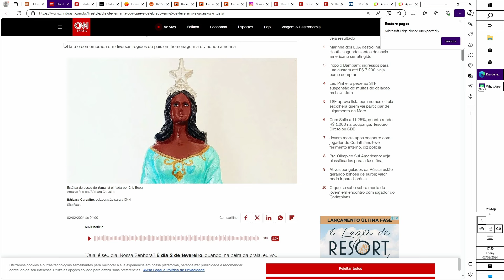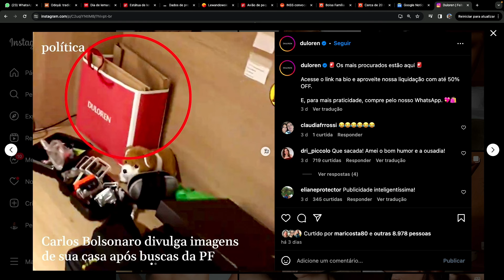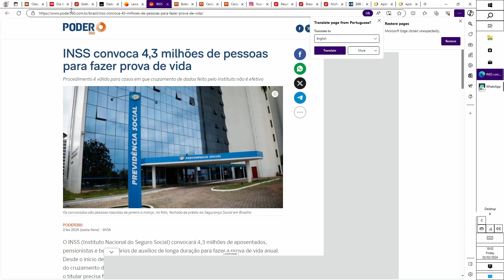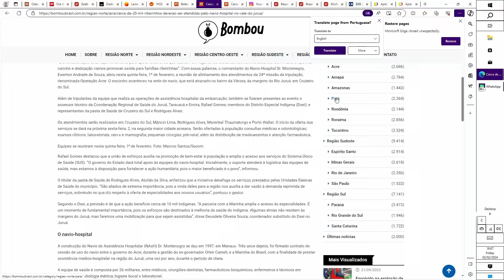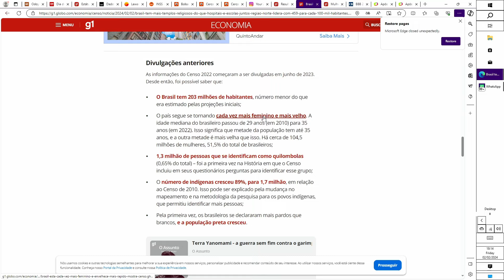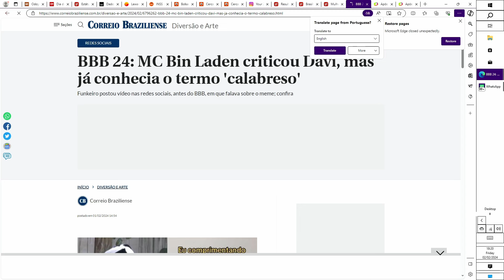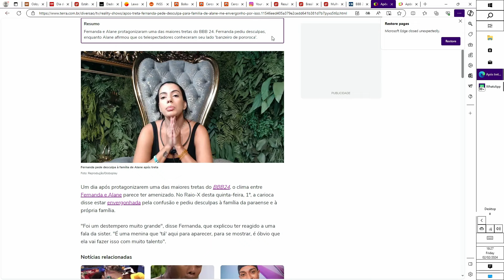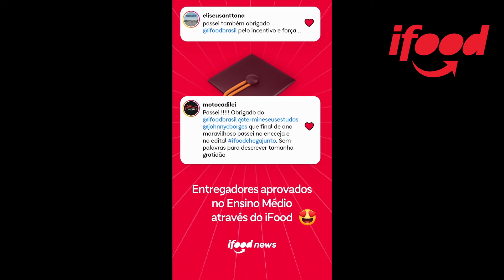Bombou |02/02/2024 - Edição Completa - Manoel Soares e Dinorá Rodrigues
Acompanhe as principais notícias de hoje, sexta-feira 26 de janeiro, Bombou apresentado por Manoel Soares e Dinorá Rodrigues.

00:00 Abertura
00:13 Direto ao início